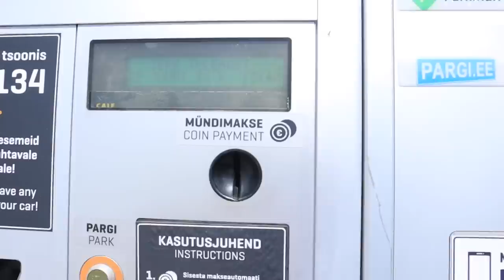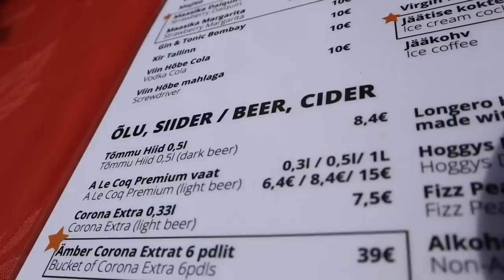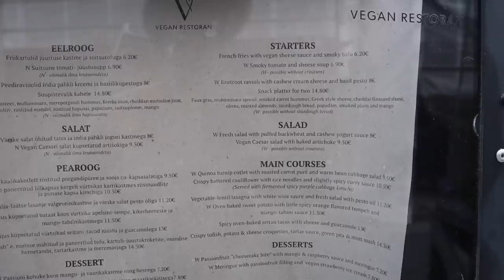VAN LIFE IN TALLINN, ESTONIA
To get a 1 year supply of Vitamin D + 5 individual travel packs FREE with your first purchase, go

We've driven all the way from Cornwall, the UK, to above the arctic circle in Norway in our trusty old ford transit van! We've been heading towards a wedding in Estonia and we've made it to the capital!

Welcome to the daily vlog series! We are attempting our biggest ever challenge on YouTube; creating a daily video whilst we travel from the UK all the way to Estonia for six whole weeks (42 days). This is day 41 of our daily van life vlogs on the road, come join us as we travel into the unknown!

Van Computer Set-up 🖥
Mac Mini

We're Tom and Iz, who live and travel in our van La Bamba. We love nature and are currently traveling in Finland!

You might find Tom in the forest IDing a mushroom, fixing something or starting an ambitious project with his laid-back relaxed approach whereas you could find Isabel cooking up a storm, sunning herself on a beach and being a busy, energetic bee with her endless enthusiasm and positivity!  We are total opposites but it works!

We met 10 years ago when we were both finishing our A-levels and had a whirlwind summer romance, hitch-hiking around France together before before going our separate ways to travel and to university. We've both always prioritised travel and adventure and have worked hard over the years in hospitality jobs to enable us to keep exploring.

Tom hitch-hiked across Europe and road tripped around Australia whilst Iz studied Environmental Science at York. Iz backpacked around South America with her sister whilst Tom studied Forestry at Aberdeen University.  Little did we know we just weren't going to get each other out of our minds! Fast forward 4 years later, we found ourselves in campsite warden jobs, living in a bell tent in a wild flower meadow together! Maybe without realising this was the start of our van life journey!

Next, we both trained to be science teachers and during training, we bought a van, ripped out it's interior and converted it to live in it. Iz managed to get a remote work-from-home job that she could do from the van and Tom was passionate about starting up a YouTube channel.

Since then we haven't looked back and when the pandemic allowed us to, we travelled to Spain, Portugal, Scotland, Ireland, Wales and around Cornwall. We are now on a big European road trip! We are giving it our best shot to do YouTube full time. We have a dream of one day owning a little plot of land and building ourselves a cabin in the woods. If you're new around here you can check out our previous videos; we've been uploading weekly videos for the last 9 months and are currently releasing DAILY VIDEOS.